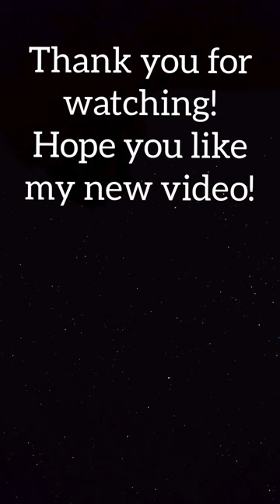Laura Marano- Photoshoot Evolution| 2023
Hello, it's been a while but I'm back! Welcome to my new subs! Hope you enjoy today's video!

The credit for the owner of the music that i used for the video :

Track: Future Electro House [Synthpop Music] by MokkaMusic / Rose

The photos i used are from Laura Marano's Instagram
and the websites: